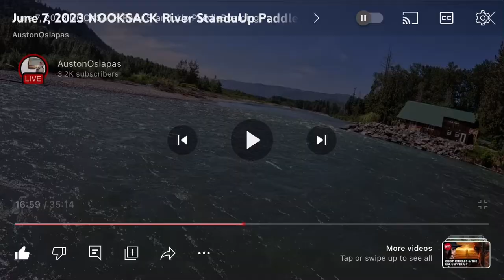River StandUp PaddleBoarding Dropped! Phone but W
This is art on the North Fork Nooksack Riverthey dont mess around